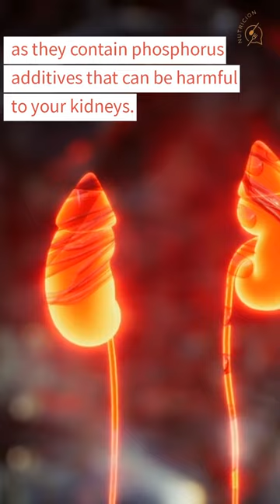Protect Your Kidney Health: 5 Surprising Foods to Avoid or Limit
In this informative video, we uncover five surprising foods that you should avoid or limit to protect your kidney health. Your kidneys play a vital role in maintaining your overall well-being, and by making simple dietary adjustments, you can support their optimal function.

By being mindful of your diet and making informed choices, you can proactively protect your kidneys and enhance your overall health.